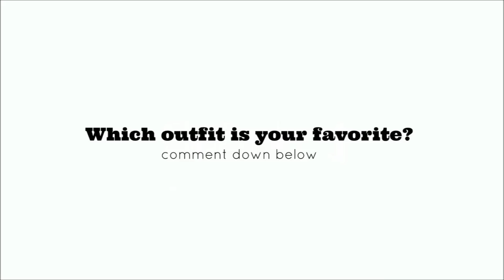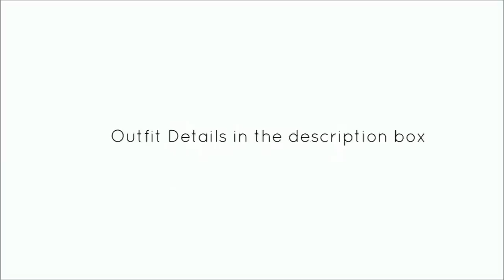Monochrome Lookbook | Pop of Color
Stalk me! NO SERIOSULY!

(fits all sizes)

(fits all sizes)

Song: Aint Worried About nothing + Lady Gaga Instrumental and remix
from Bringthemashup and sk3pitcalinstrumentals